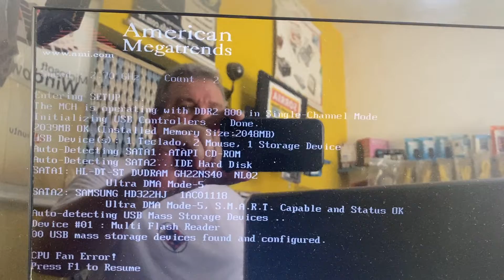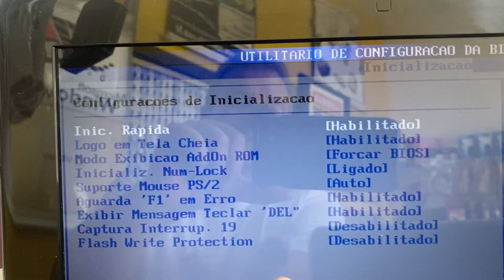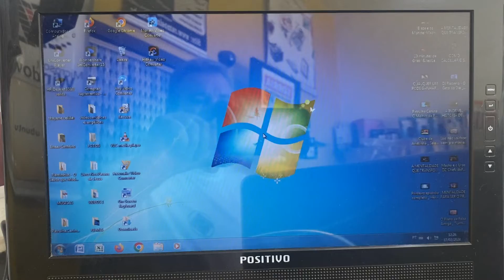COMO TIRAR O ERRO F1 NA BIOS, CPU FAN ERROR, PRESS F1 TO RESUME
TUTORIAL: Vamos lá. Esse erro pode estar relacionado a falhas sistemáticas no Sistema ou configuração de BIOS, se estiver relacionado ao hardware é recomendado levar a uma assistência técnica para uma analise. De imediato e para verificar se esta relacionado a configuração da BIOS, acessa a BIOS, clica na última aba de boot e desabilita a função erro F1 e aplica F4 ou F10 para salvar e faz os testes. Cada Bios tem uma configuração diferente.

OBSERVAÇÃO: SE O ERRO F1 VOLTAR, TROCA A BATERIA DA PLACA MÃE E FAÇA NOVAMENTE A MESMA CONFIGURAÇÃO NA BIOS.